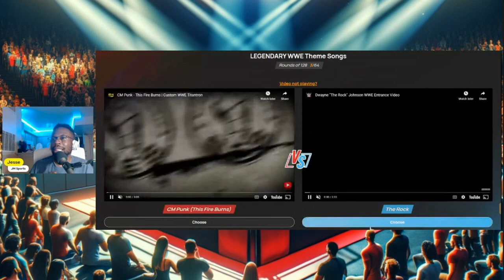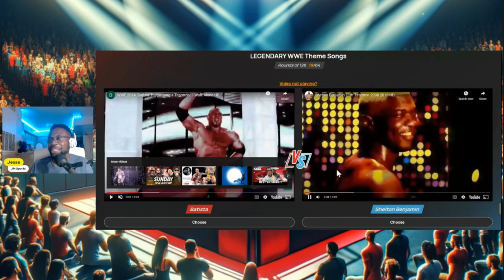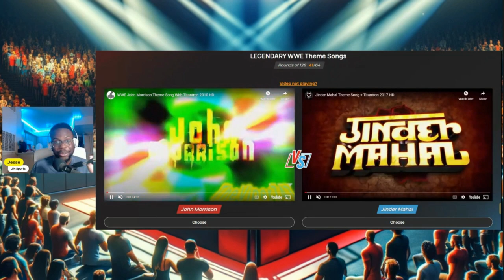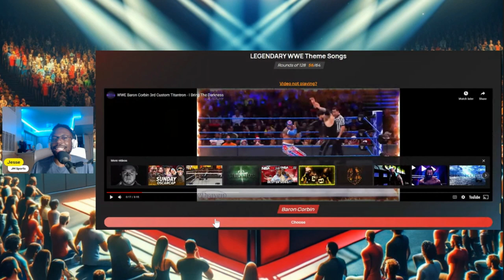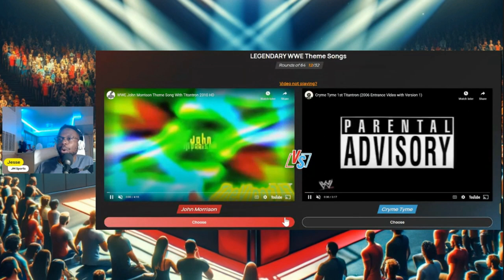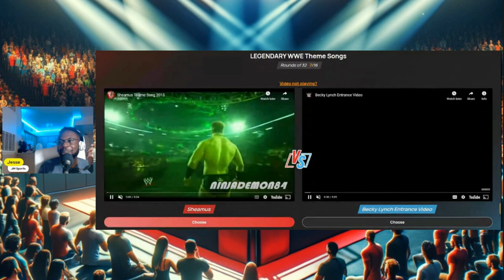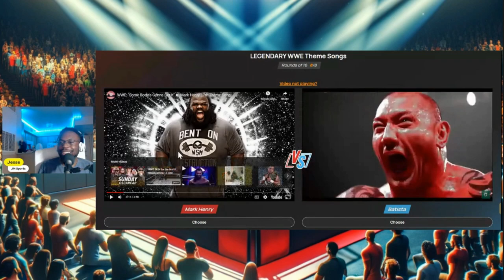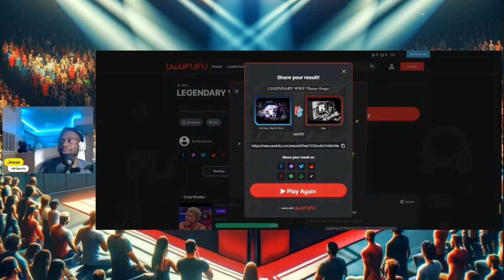Who has the Best WWE Theme Song of All Time? (Uwufufu)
In this video I find out what the greatest WWE theme song is! It may be Edge's, it may be Jeff Hardy's or CM Punk's. With so many iconic wrestlers like The Rock, Cody Rhodes, Roman Reigns, and John Cena, it's hard to choose, but we'll figure it out.

wwe smackdown tonight cody rhodes roman reigns the rock wrestlemania 40 theme songs what wwe theme song is the best of all time tier ranking list best theme song list cm punk edge jeff hardy john cena Hollywood rock song